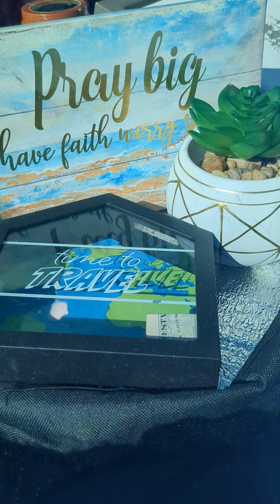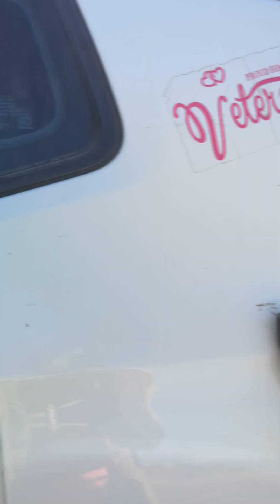Car Camp changes, again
living in a vehicle that's a no build you're always changing stuff, especially if you're a maximalist, nothing minimal about this set up, chronic illnesses crap takes the whole front passenger seat and special food takes the back